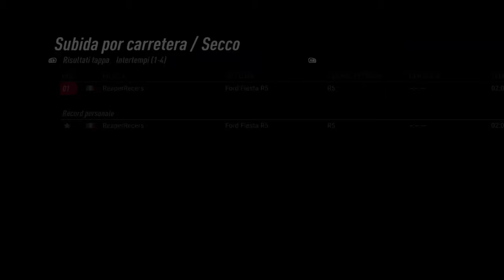Fiesta R5 (Dirt Rally 2.0)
Logitech G920 and my partner on X-box one, all my videos are based without car set up, because the real drivers see themselves in this too, adapt to the car